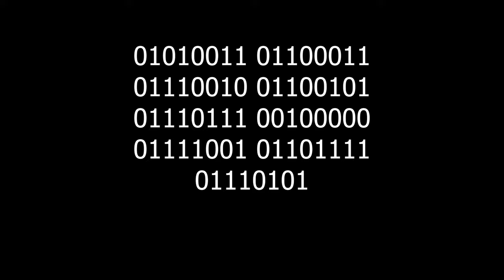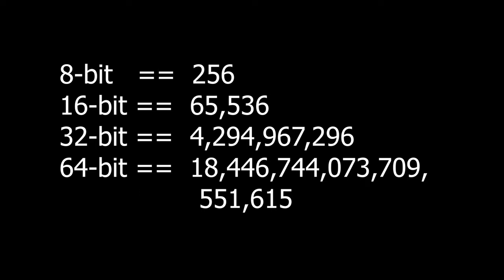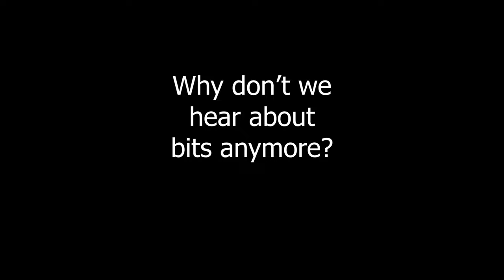A Rant About the Bit Wars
Back in the we old times of video games, we all told tale about the power of bits. But what were bits. and how did they make Mario do Mario things? Let's have a look.